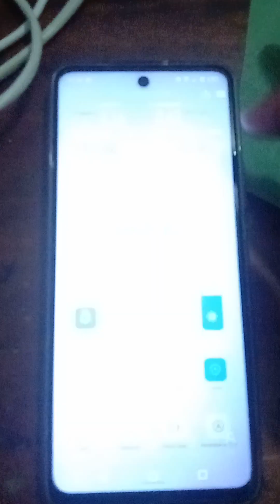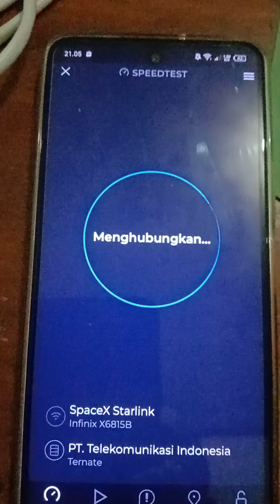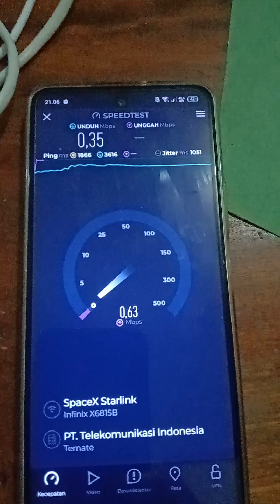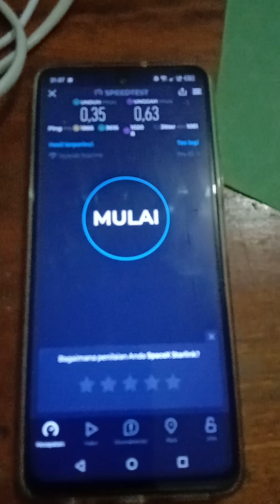NEMBAK WIFI STARLINK PAKAI TPLINK CPE220 175M-NGOS NGOSAN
Hasil repeater tplink cpe220 ke starlink jarak 175m. posisi 6 meter tinggi tplink coe220 ke mode wisp  ruijie ew1200 dengan sumber internet starlink